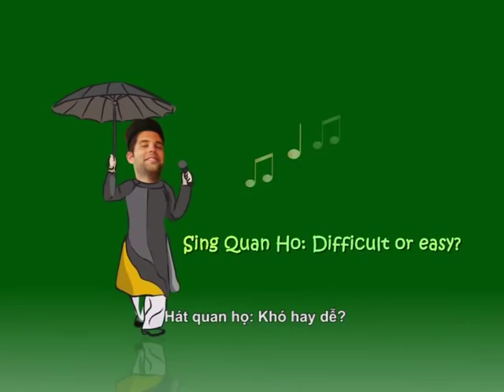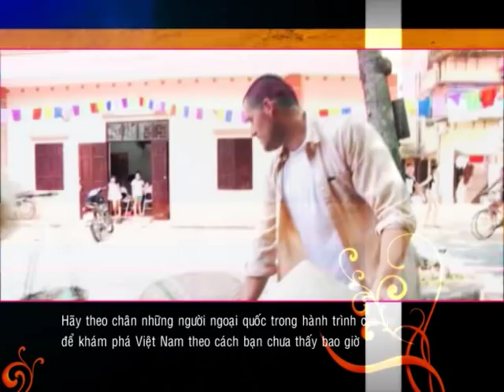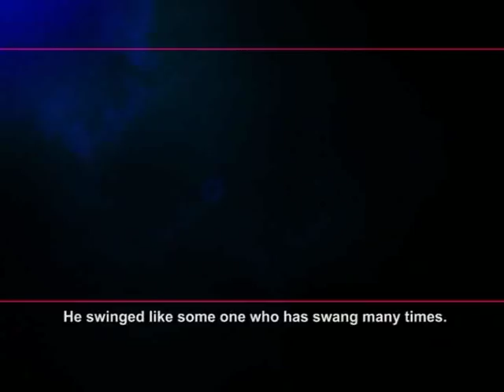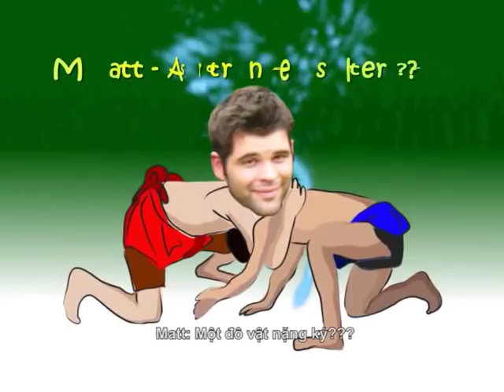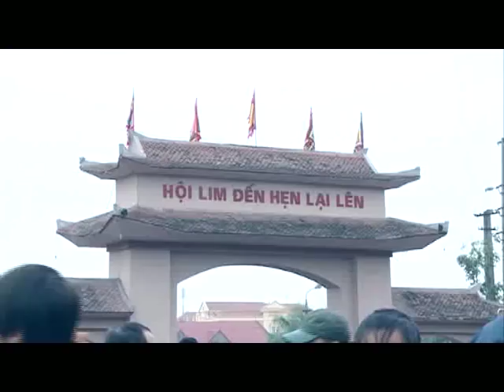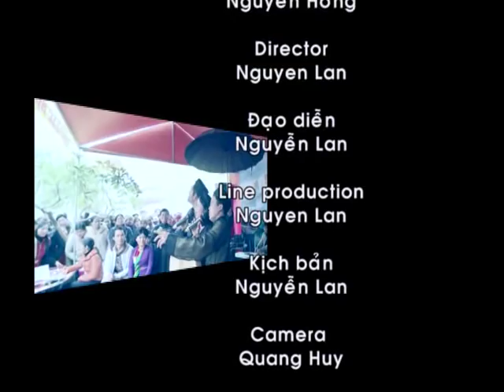Living Vietnam in a day 12/02/2012